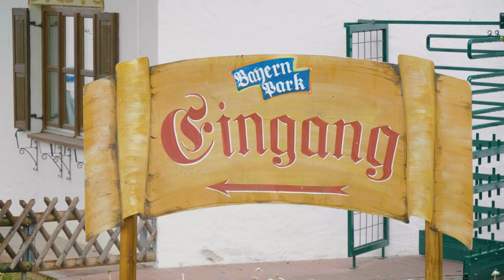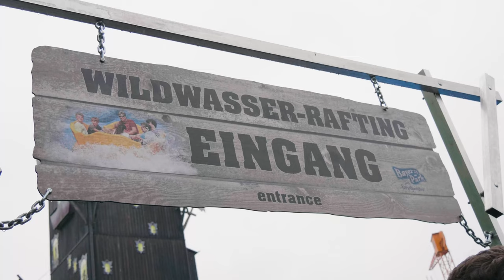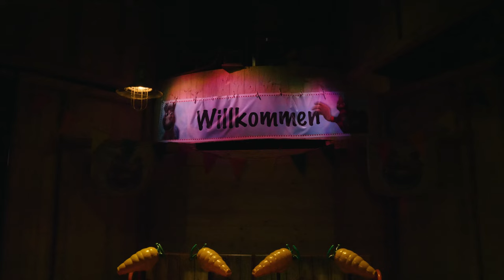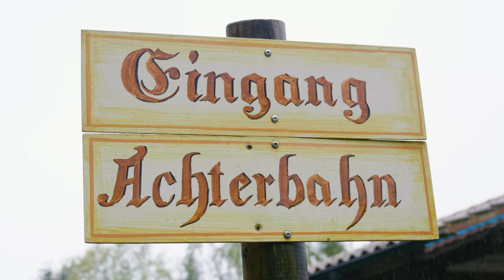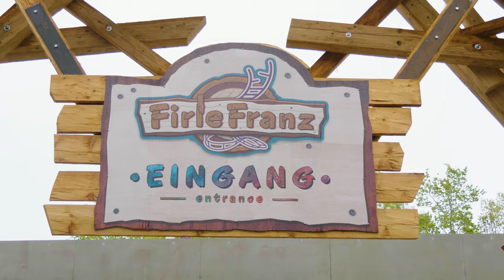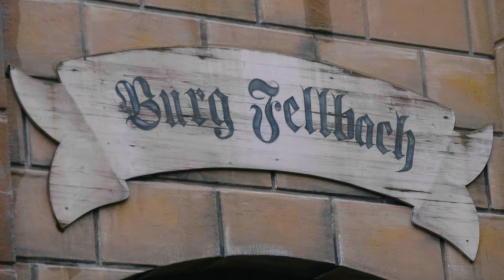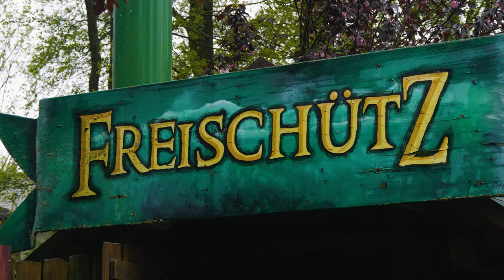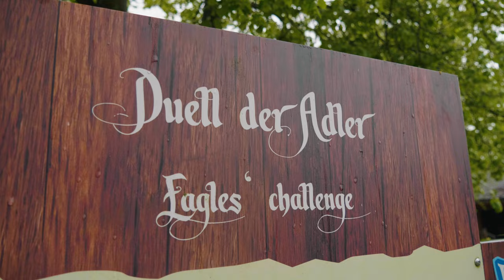Bayern Park - Ein spaßiger, verregneter Tag mit FirleFranz, Freischütz, Voltrum und Co. | VLOG